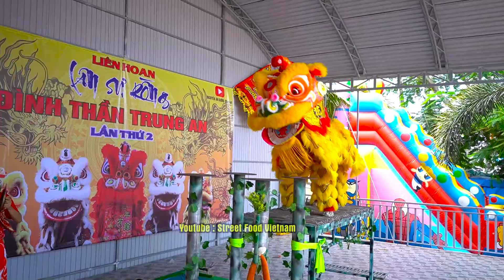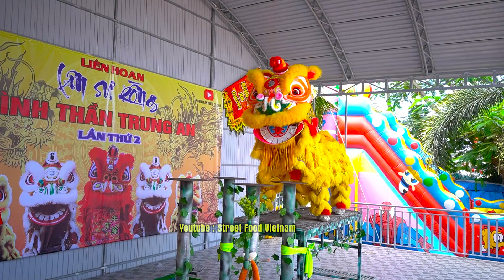Múa Lân Cực Hay 2023 LSR Hoa Anh Đào liên hoan Lân Sư Rồng lễ hội Kỳ Yên Đình Thần Trung An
Múa Lân Cực Hay 2023 LSR Hoa Anh Đào liên hoan Lân Sư Rồng lễ hội Kỳ Yên Đình Thần Trung An , huyện Cờ Đỏ , thành phố Cần Thơ mời các bạn cùng theo dõi.
Cám ơn các bạn đã xem phần Múa Lân của đoàn LSR Hoa Anh Đào tại lễ hội Kỳ Yên Đình Thần Trung An , nếu thấy tiết mục hay các bạn nhớ cho mình xin một thích và một chia sẻ nha , nhớ đăng ký kênh để theo dõi xem video mới nha các bạn.